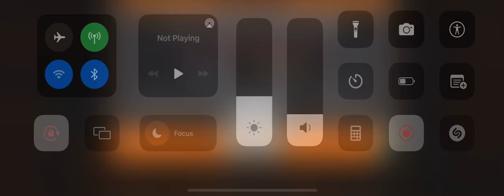Account giveaway ex kaido and wano marco